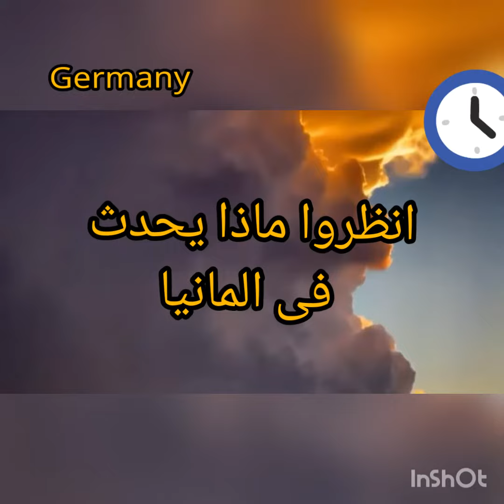أحداث عالمية: رعب فى ألمانيا انظروا ماذا يحدث فى ألمانيا وأوروبا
السحابة العملاقة فى ألمانيا